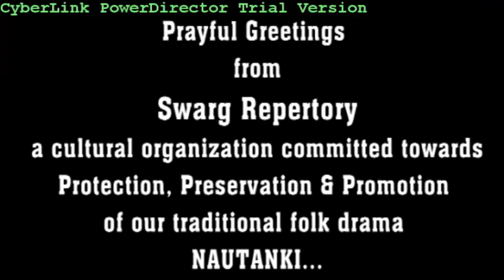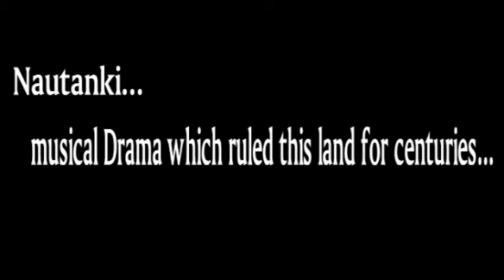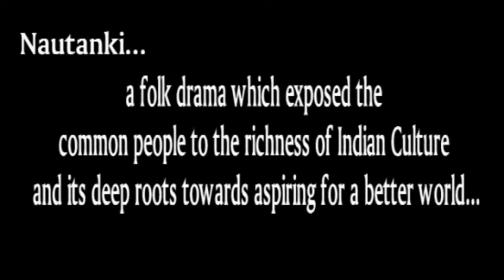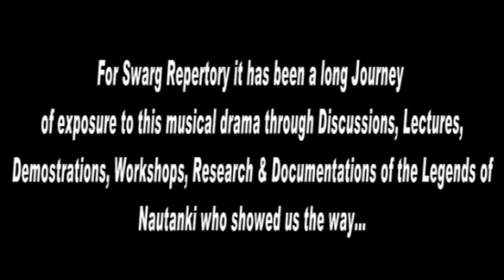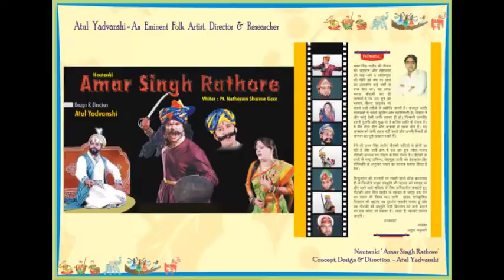Nautanki 'Amar Singh Rathore' by Atul Yadvanshi Part 1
Although once pronounced dead, Nautanki theatre has made a grand comeback due to undying efforts of Folk Threatre Expert Atul Yadvanshi. Nautanki is truly Indian form of Theatre is basically known for its visual spectacle and preponderance of song and dance effectively portraying a story.
India’s Vibrant Heritage of Music, Rhythms, Melodies, Glitter & Glamour of Nautanki Theatre enthralled the Audience at NCZCC Auditorium during the presentation of Nautanki ‘Amar Singh Rathore’.
Under an able Direction of Thespian Atul Yadvanshi Nautanki with all its grandeur was staged with all elements right from Set, Properties, Costumes, Make-up, Light and acting of Actors was a treat to watch.
On this occasion prominent Nautanki Artist from Bulandshehar Shri Munna Master was Chief Guest and Shri Laxminarain Sharma (Karoli-Rajasthan) & Shri Kehari Singh (Alwar-Rajasthan) were Special Guests. Munna Master appreciated the efforts of Atul Yadvanshi in Reviving the Nautanki by knitting the elements that was missing for quite a long time.
Written By : Natharam Sharma Gur
Concept, Design & Direction – Atul Yadvanshi